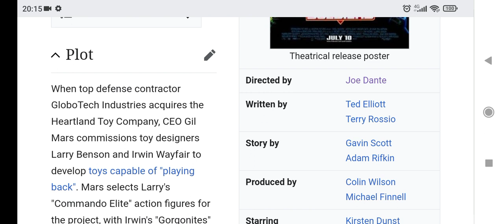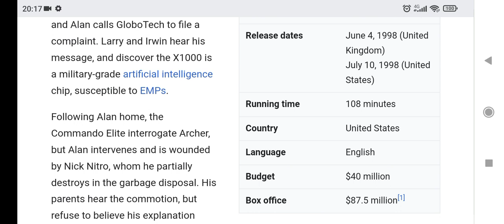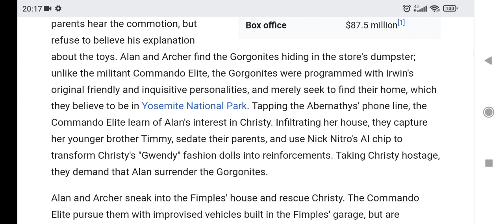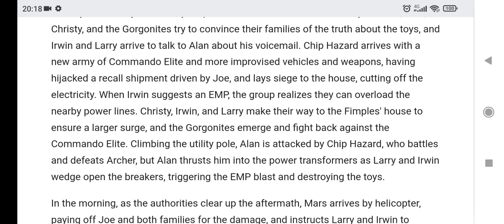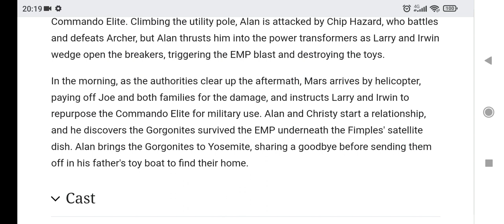Small Soldiers (1998) - Wikipedia Plot readings episode 56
Greetings and welcome back to my YouTube channel this is episode 56 of Wikipedia Plot readings featuring the 1998 Action Comedy film Small Soldiers, directed by Joe Dante and Starring Gregory Smith and Kirsten Dunst.